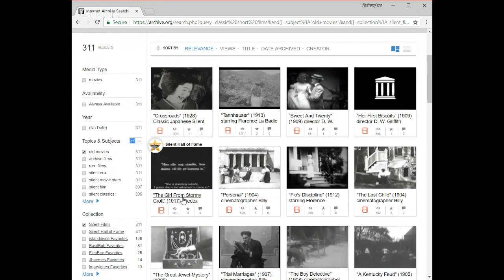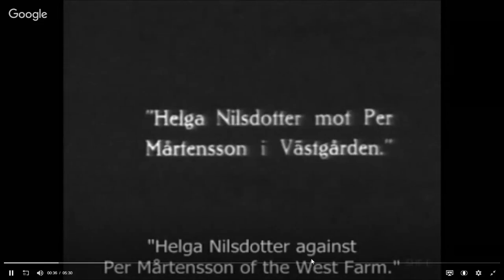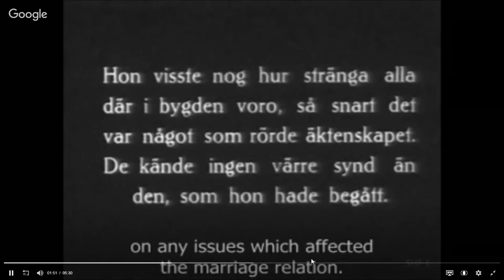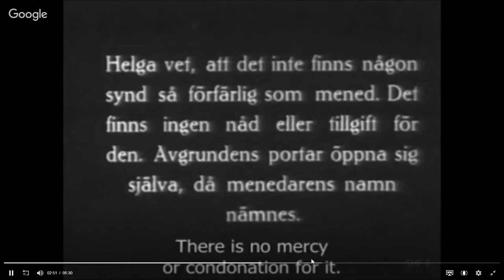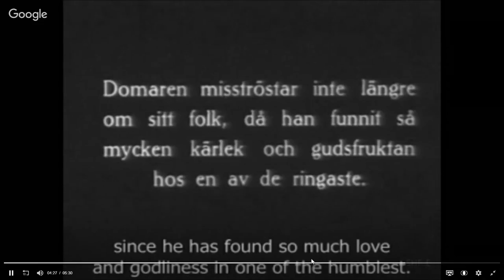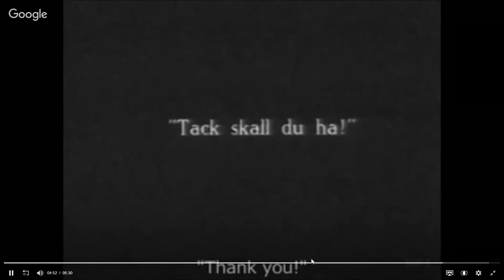That Girl from Stormy Croft 1917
Where is Stormy Croft?  I thought that was the girl's name... No???  Let's find out lol  I'm calling her Stormy lol